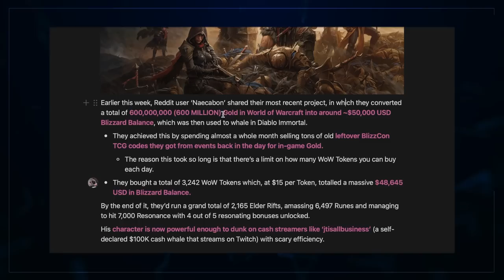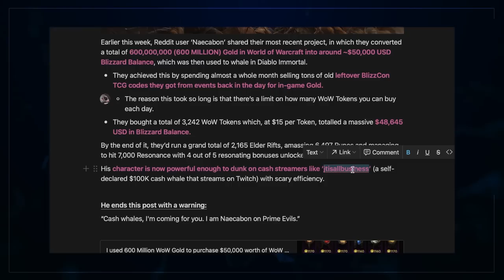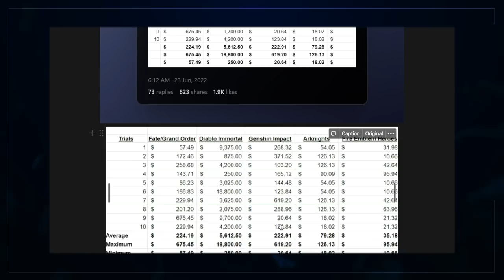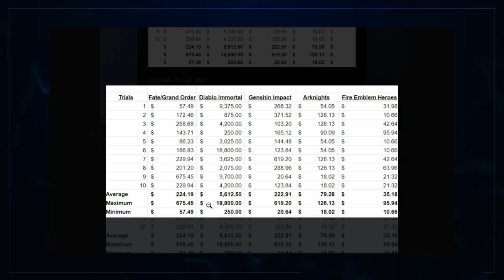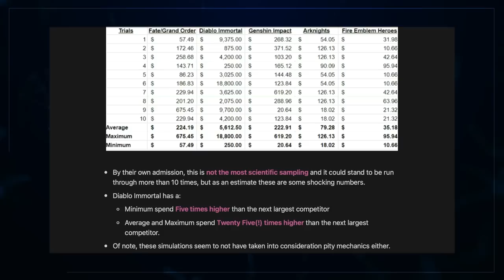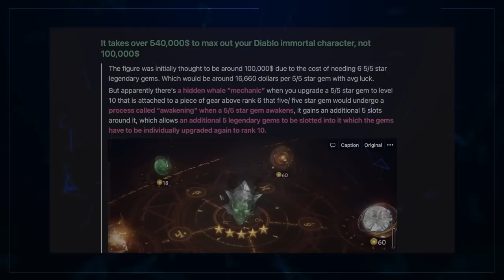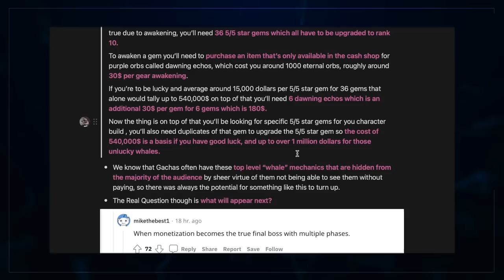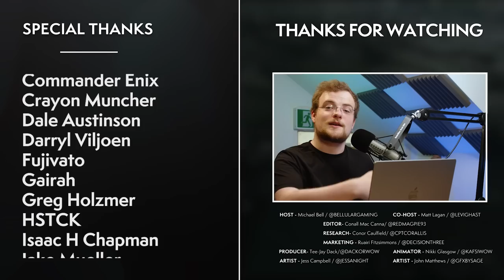The Numbers Are IN: Diablo Immortal Is 25x Worse Than Other Gacha...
The Diablo Immortal news just doesn't end. We have to talk about the true cost, how expensive this game is and how Immortal is serving as an example of the pay-to-earn economy... Let us know your thoughts on all of this.

00:00 Intro
01:39 The Work - 600 Million Investment In Diablo?!
11:00 The Limits - How Far Gacha Games Push Players
16:55 The Greed - D:I Gets More Monetisation Mechanics!